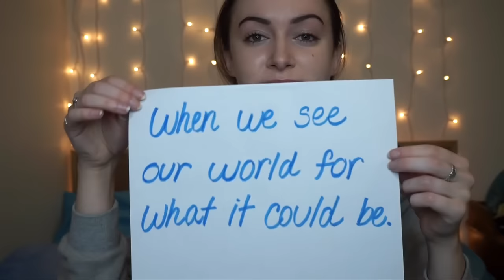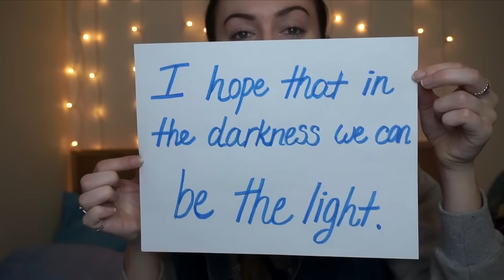"December Song" ft. YOU - Malinda Kathleen Reese (Peter Hollens cover)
THANK YOU to the wonderful people who helped me make this video.  And thank you Peter Hollens for writing this gorgeous song!

All tracks recorded by Malinda Kathleen Reese
Song written by Peter Hollens and Anna Gilbert